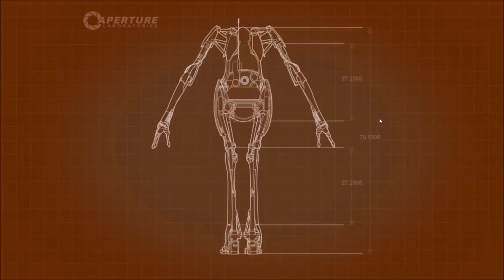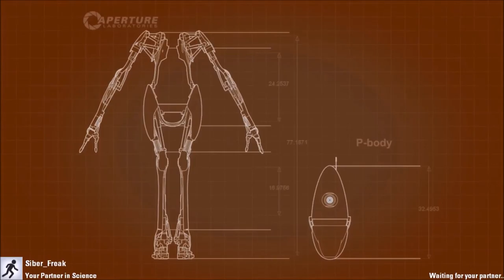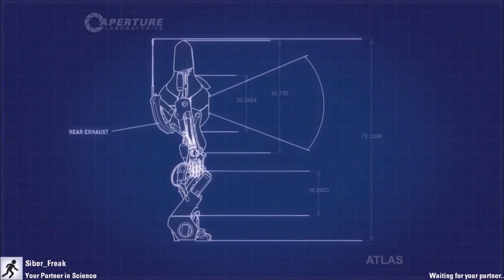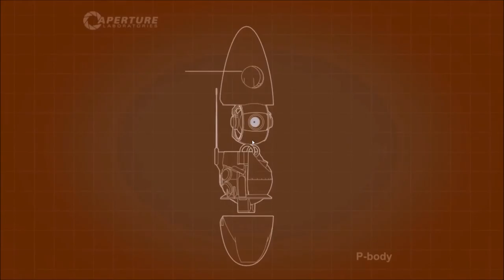Portal 2| Part 3 w/Siber_Freak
People Joining me in this video:
Siber_Freak

Sorry if the quality is bad but I am trying to make it better for you to see.